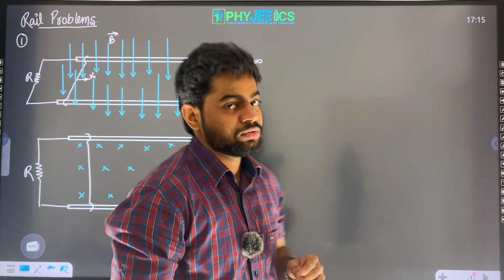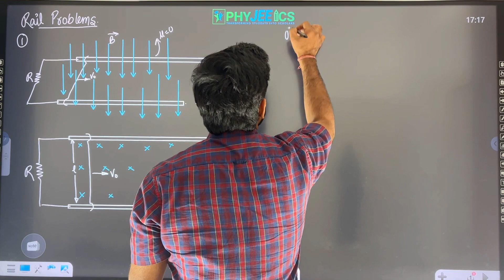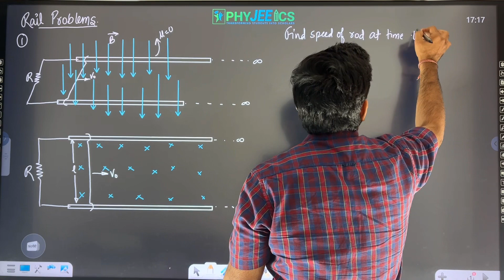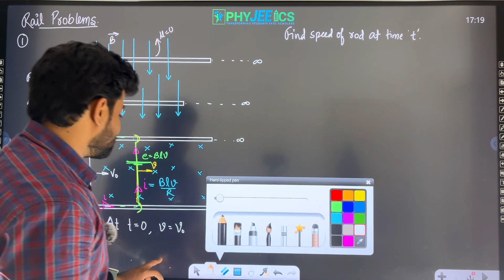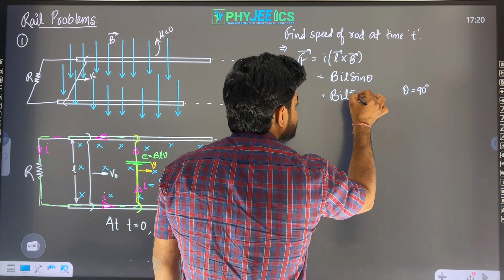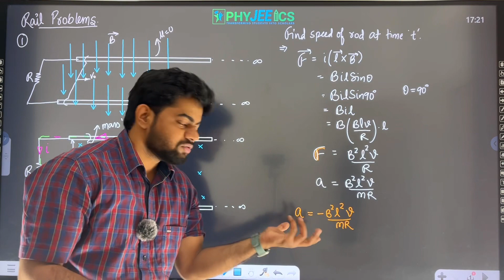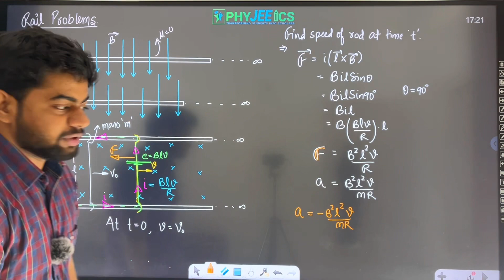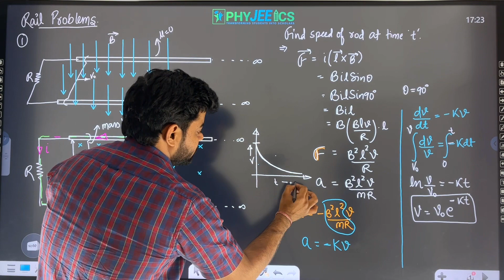Class 12 | Electromagnetic Induction | Rail problem | By AYN SIR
| Mastering Physics Concepts for JEE and NEET |

 Welcome to PhyJEEics, your ultimate destination for mastering physics concepts and acing your JEE and NEET exams!

In today's video, we dive deep into the fascinating world of physics, a crucial subject for all aspiring engineers and medical professionals. Whether you're a JEE or NEET aspirant or just a physics enthusiast looking to expand your knowledge, you've come to the right place.

Topics Covered: Rail Problem

Why Choose PhyJEEics: At PhyJEEics, we're dedicated to making learning fun and engaging. Our team of experienced educators is committed to helping you understand complex physics concepts with ease. We believe in learning by doing, so expect plenty of solved examples and practice questions to test your knowledge.

Share Your Feedback: Your feedback is invaluable to us! Your support motivates us to create more educational content.

Thank you for choosing PhyJEEics as your learning partner. Together, we'll unlock the secrets of physics and help you excel in your JEE and NEET exams. Stay curious, stay inspired, and keep learning!